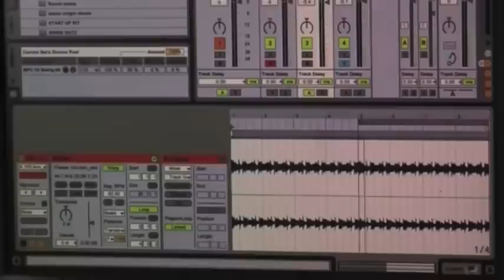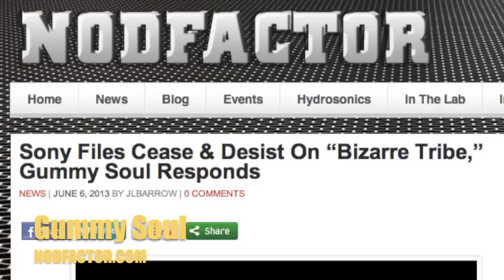Gummy Soul Interview With [NODFACTOR.COM]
Amerigo Gazaway and DJ Wally Clark of Gummy Soul Records talk to NODFACTOR.COM  about how they picked their name, their beginnings in music, the creation of their mash-ups "Fela Soul" and "Bizarre Tribe: A Quest To The Pharcyde" and give us a hint about their next project with a popular hip-hop group from the 1990s.